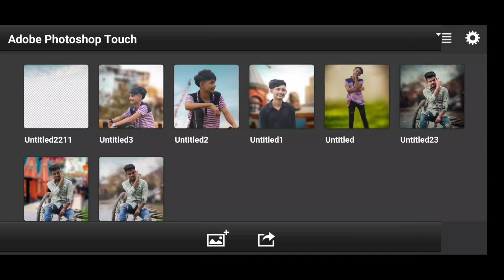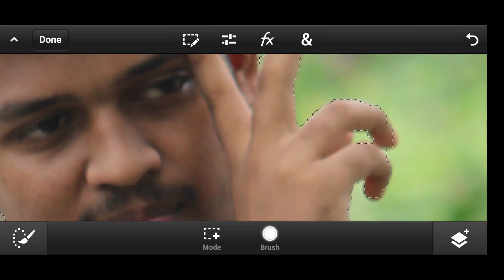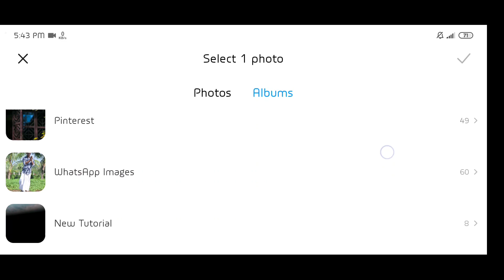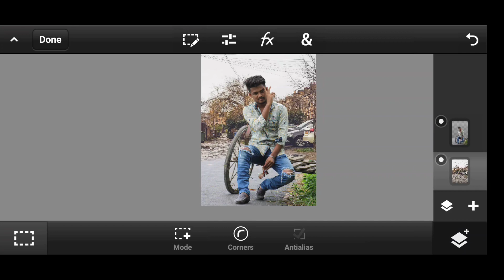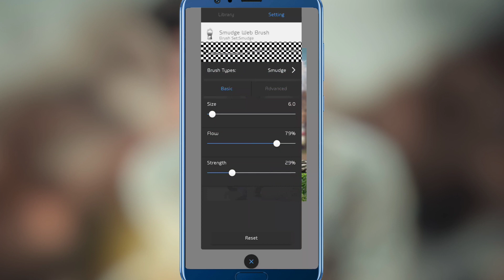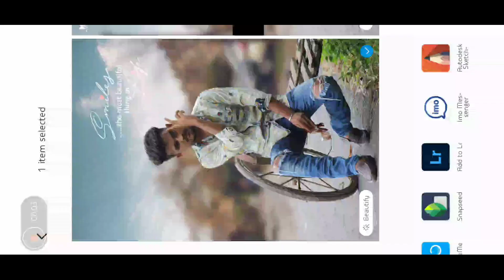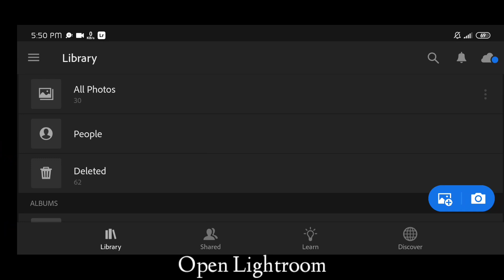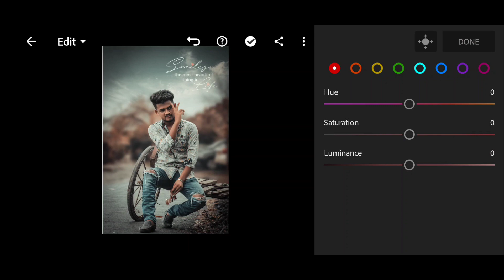PS touch & Lightroom Awesome Photo Editing Tutorial | Photoshop Touch Manipulation tutorial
Hey gyz..how are U all?? Iam Fine  & Today iam Back with Another New Photo manipulation . ps touch best photo manipulation, Lightroom color correction, Lightroom premium mobile tutorial, Fantasy  manipulation

ps touch manipulation tutorial new,